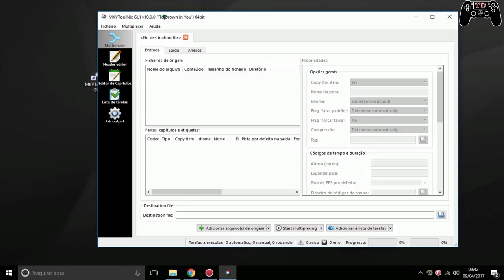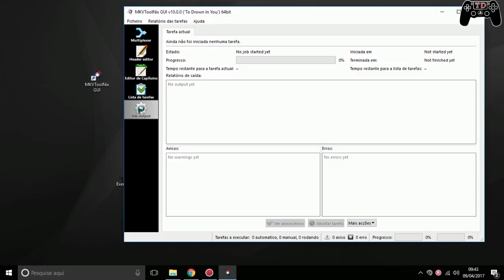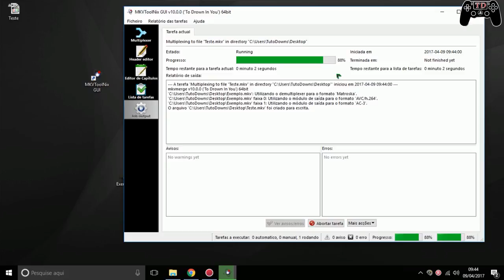🔵 Baixou um filme com dois áudios? Veja como remover um deles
🔵Como instalar games nos formatos ISZ,ISO,DMG, DAA,UIF,BIN,NRG...